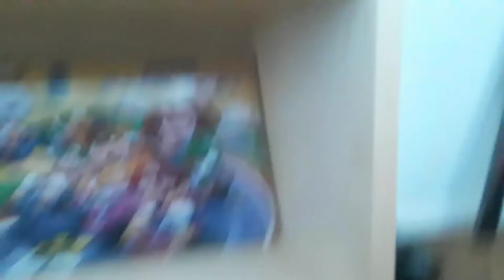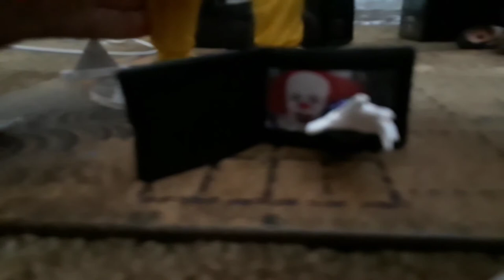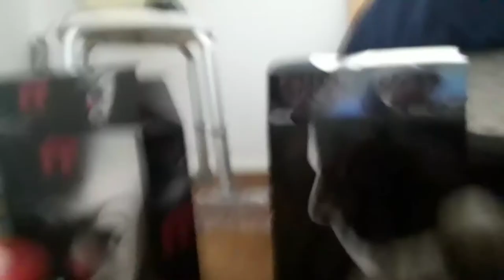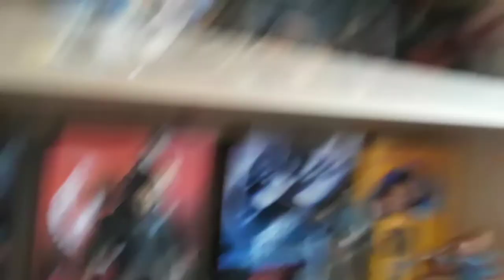NECA IT(1990)Pennywise(ver.2)and Feddy vs Jason(Jason)figure review